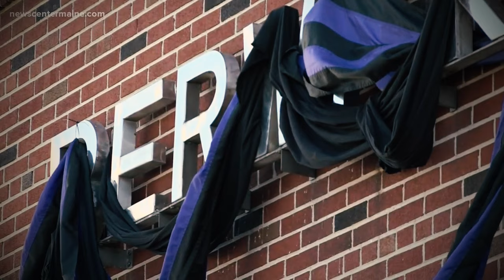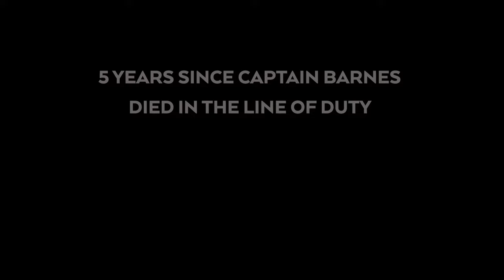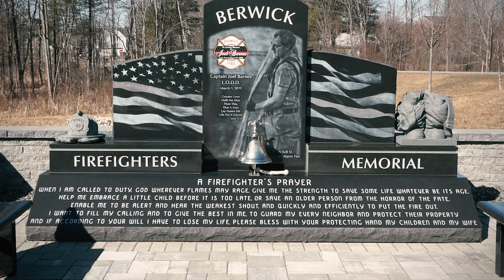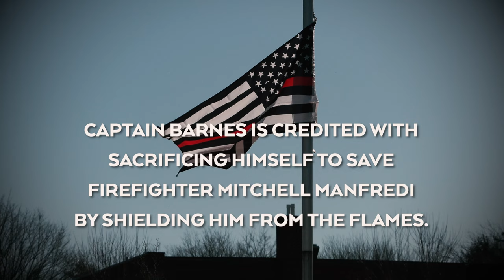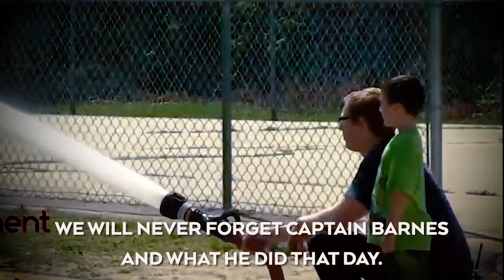In Remembrance Of Captain Joel Barnes - The Five-Year Memorial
On March 1st, 2019, Berwick Fire Captain Joel Barnes was fatally injured fighting a fire on the third floor of an apartment building. Barnes, who was 32 years old, heroically saved another firefighter’s life in the process. A public memorial service was held one week after his death at the Cross Insurance Arena, with over 7,000 people attending. Barnes had served with the Berwick Fire Department for two years and was the Training Officer for the Department.